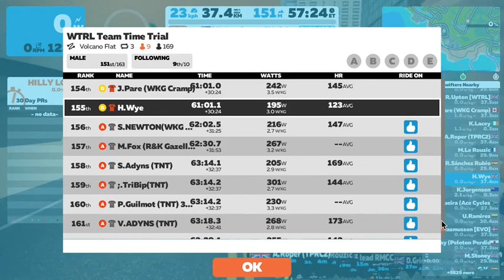20200514T1805+3.5 WTRL TTT (WKG Cramp) Watopia Volcano Flat x3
Well this was different. New team Cramp, formed for overflow WKGers from team One11. 2 didn't show up, Daz was hijacked, Marek had a tech failure fairly early in the event. So that left 3, Gordon, John David & me.

Now wait a minute, I was expecting to try to keep up with the strong riders for a while, perhaps 1 lap, then leave them to finish.

So our start pen had 5 and means that the 4th rider stops the clock, and we were only 3.

And it also means that I'd have to stay to the end with the lead 2.

Mercifully John David & Gordon were super kind to me, gently towing me the whole way.

Actually it was a cool ride for me. There's nothing that annoys me more in a TTT than a rider belting off the front of the group, something that happens all too often  in every team that I've ridden in before. And it ruins the fun of a being in a team for me.

Even better, 3 of the 4 of us used Discord, and JDP sent helpful messages. OK most of the way silent, but at least there was potential there for when racing in anger (not that I could keep up with JDP or GJ for a moment if they put the foot down).

I even enjoyed myself. We were tight throughout the race (well slight stretching for moments when interleaved with assorted teams that came by). Even on climbs - now that is class. OK, OK, so it was a warm-up ride for the big guns, but still ...

I don't think our ride could be counted as competition for any other WKG team today. But in its way, it was a class operation even if held back by me.

Thanks John David and Gordon.